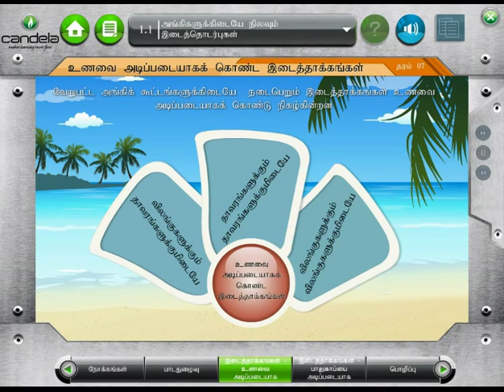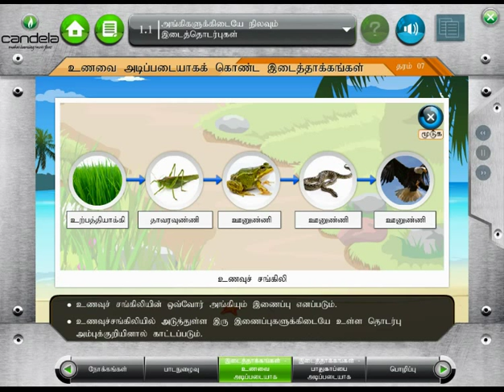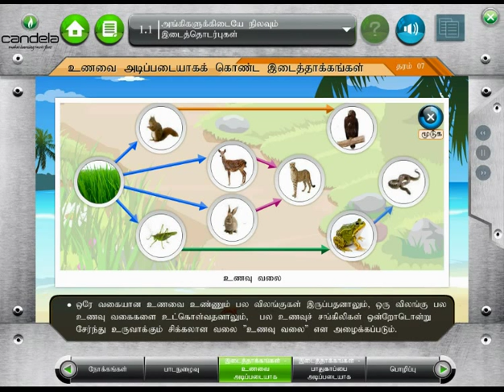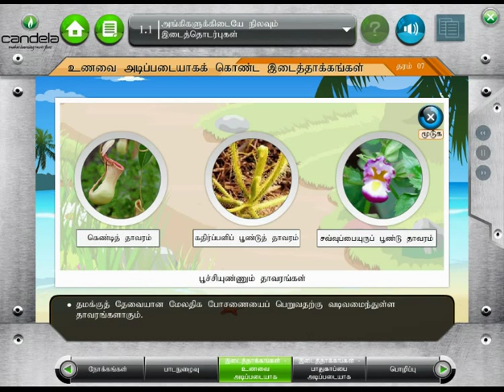Candela learning Grade 7 Science (Medium -Tamil)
Candela learning Grade 7 Science - Tamil Medium